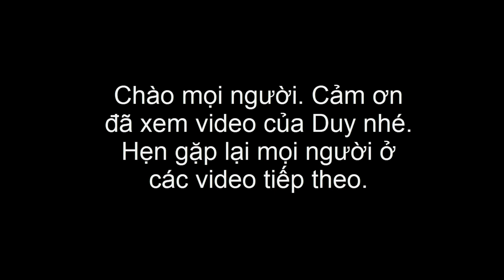Chuột Đồng Nướng Chấm Muối Ớt Chanh- Đặt sản săn bắt Đồng Tháp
Chào các bạn hôm nay anh em tụi mình sẽ làm món ăn Chuột Đồng nướng chấm muối ớt nhé. Ngon lắm và cũng lâu rồi mới ăn lại.
Cảm ơn các bạn đã xem video của mình, chúc các bạn có một ngày làm việc và học tập vui vẽ và đừng quên bấm Đăng Ký ủng hộ kênh youtube của mình nha.